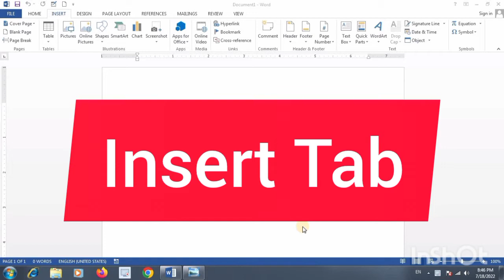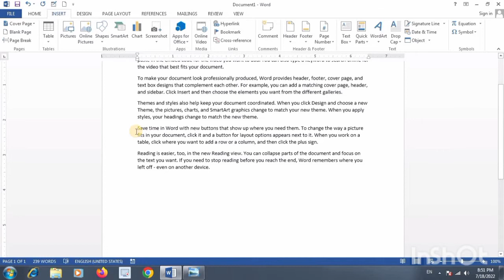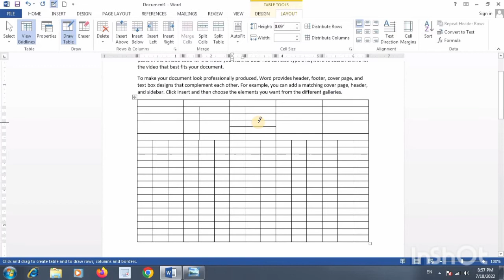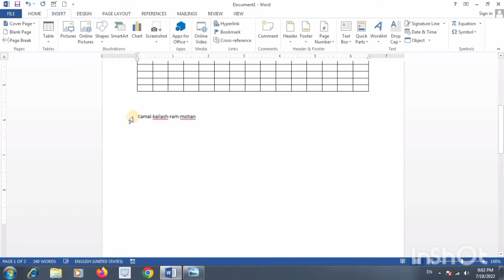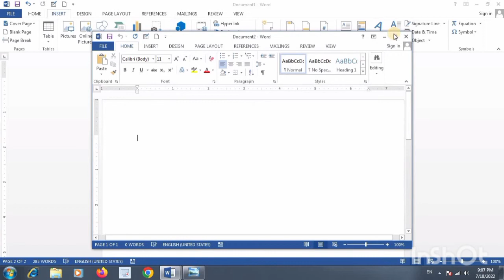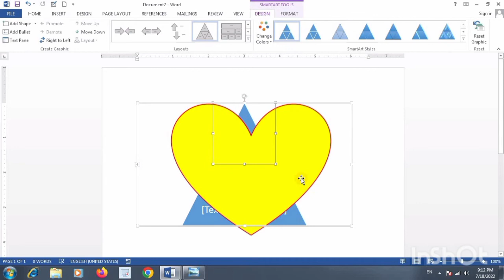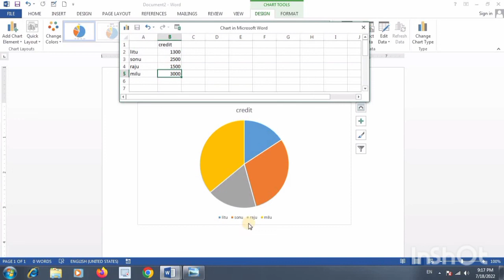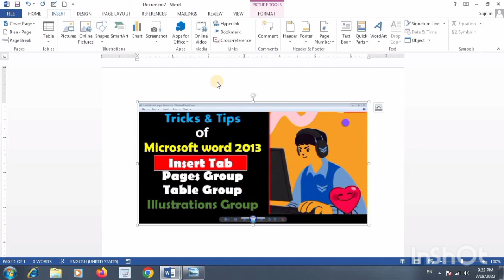Microsoft ka insert Tab and it's Group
Insert Tab
It did not go anywhere….it has now been converted to a tab, the Insert Tab! It now has some
more features.
The Insert tab contains various items that you may want to insert into a document.  These
items include such things as tables, word art, hyperlinks, symbols, charts, signature line,
date & time, shapes, header, footer, text boxes, links, boxes, equations and so on.
Place the cursor at that position where you want to insert the picture.
• In the illustrations group, click the Picture button.  The Insert Picture dialog box opens.
• Use the Insert Picture dialog box to find the picture you want to use.  Click the picture to
select it, and click the Insert button.  Word inserts the picture into your document.  Also,
the Picture Tools contextual tab displays. The contextual tab appears with additional
commands only when certain objects are selected, for example, pictures.
• Use the handles surrounding your picture to resize reposition the picture to the exact
size and location you want.
• Use the commands on the Picture Tools contextual tab to adjust your picture’s
attributes so that they look exactly the way you want them to.
• When you have finished adjusting your picture, click outside the picture area. The
handles disappear (They reappear when you click on the picture again)
Using SmartArt graphics
• Locate the area where you want to insert the object or graphic. Place the cursor at that
position.
• On the insert tab, in the illustrations group, click SmartArt button.  A gallery opens.
• Click the type of graphic you want to use.  Word inserts the graphic into your document
and displays the SmartArt tools contextual tab.
• Using the SmartArt tools contextual tab, refine the look of your graphic.
Header/Footer
• On the Insert tab, in the Header & Footer Group, click either Header or Footer
• Click the header or footer design you want to use.  When you add a header or footer,
Word adds a Design contextual tab below Header & Footer tools.  You use the
commands on this tab to format headers, footers or both.
• To specify that you want to use a different header or footer (or both) on the first page of
your document, select the Different First Page check box.  Then modify the text of the
header or footer on the first page.
• To configure different headers and footers on odd and even pages, select the Different
Odd & Even Pages check box, and then modify their text.
Add an Equation to your document
• Position your cursor where you want the equation to appear
• On the Insert tab, in the Symbols group, click the Equation button.  The equation box
appears in your text, and Word displays the Equation Tools contextual tab.
and Etc.
• Use the options on the Equation Tools contextual tab to manipulate the symbols you